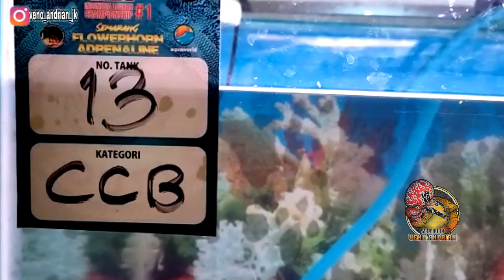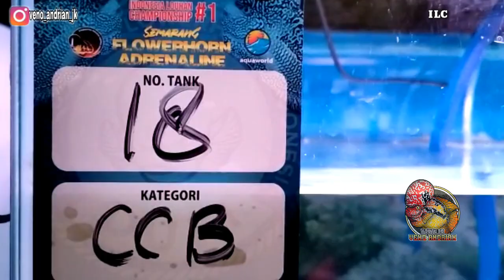NOMINASI TERBAIK DI KELAS CENCU B MANAKAH JUARANYA DI INDONESIA LOUHAN CHAMPIONSHIP #1 SEMARANG